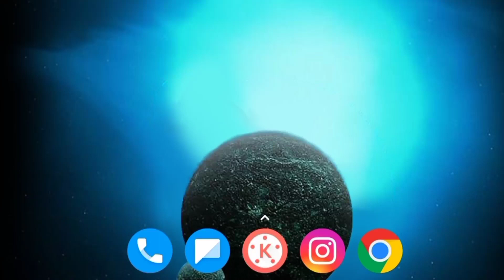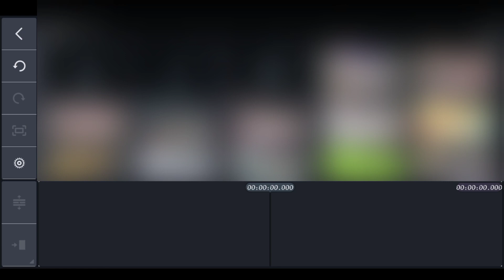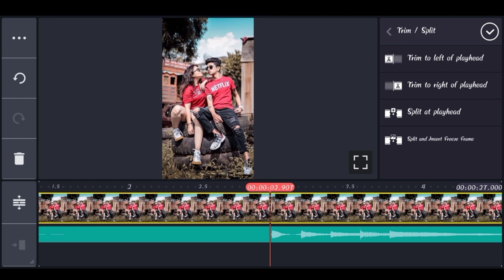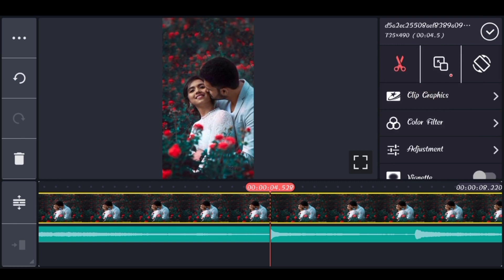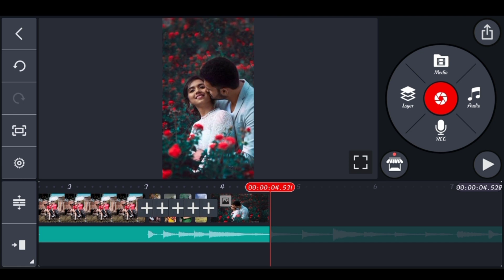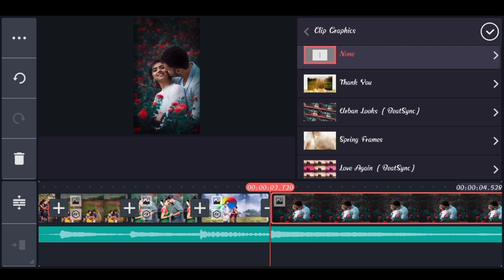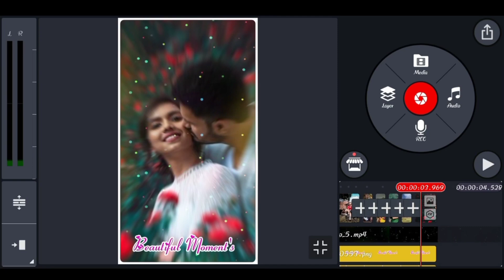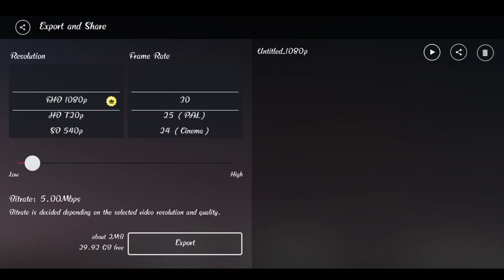Instagram Viral Ting Ting Drop Reel Video Editing in Kinemaster Telugu || Trending Status Editing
Instagram Viral Ting Ting Drop Reel Video Editing in Kinemaster Telugu || Trending Status Editing || Bobby Editz

How to Careate Cartoon Type image editing

Shake and move whatsapp status editing :-